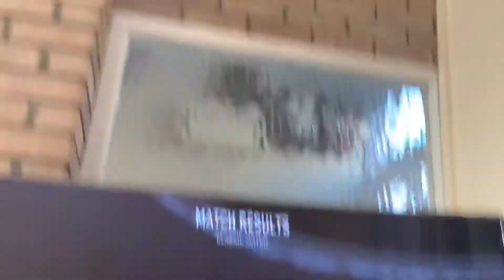Portugal 🇵🇹 vs England 🏴󠁧󠁢󠁥󠁮󠁧󠁿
So Cristiano Ronaldo is the best player he took on Jesse lingard and Marcus rashford and Harry Kane